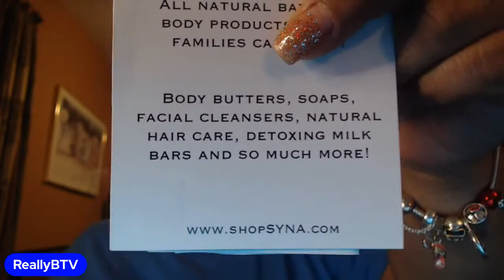TM: Brittney Griner FREE! Wendy drama, Nicki mediation and Tory Trial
Address:
Intro by: Oliver Twixt
Cover Art by:  Lady Tea